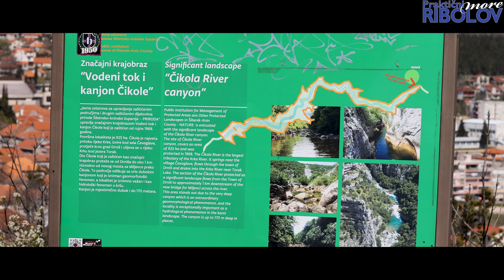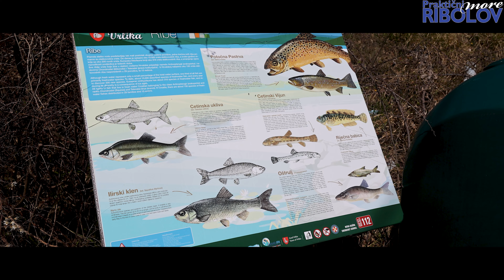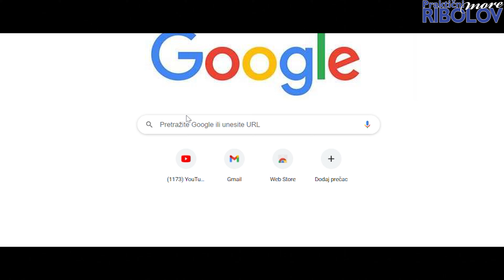Putopis po Dalmaciji 2 /4k